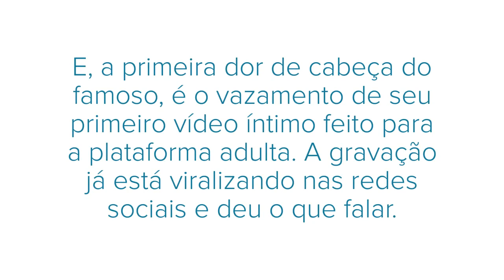EX DA MC MIRELLA, DYNHO ALVES, TEM VÍDEO ÍNTIMO VAZADO E DIZ QUE VAI PROCESSAR QUEM DIVULGAR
Sim, quem viu viu...Quem não vai ter que assinar pra ver!